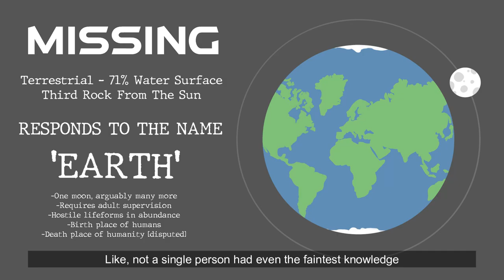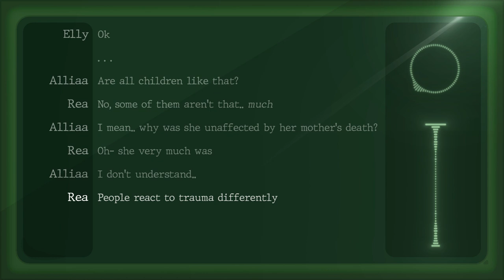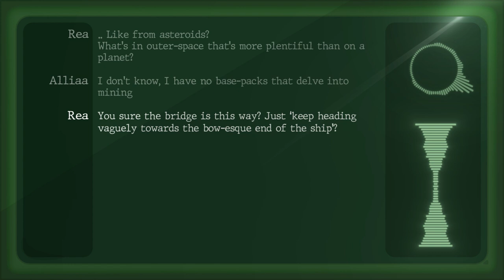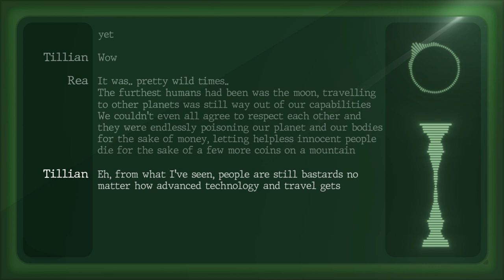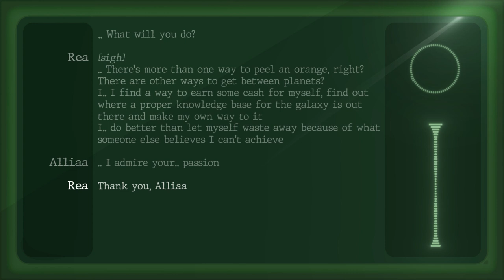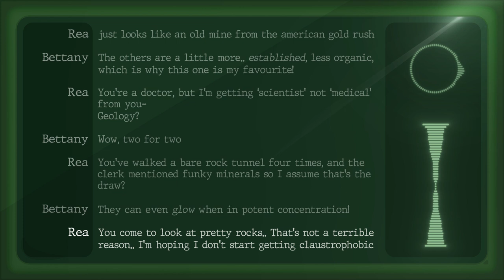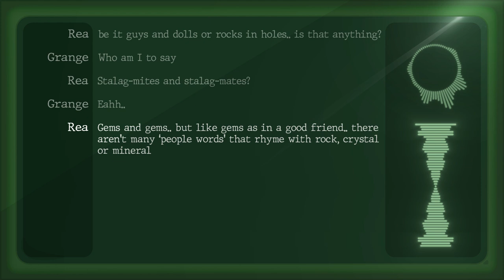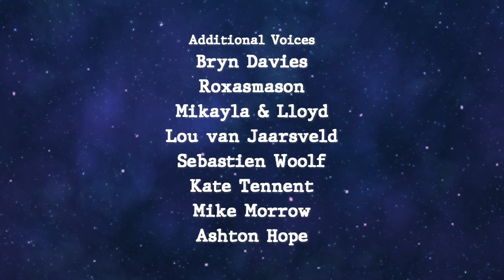FARAWAY - Chapter One - Ep 0-5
The complete Faraway Chapter One

Created by Rio Davies

Sound effects used under creative commons and attribution license can be found

Check out  Marvle3D (who did me an amazing deal on my 3D printer to make props~)